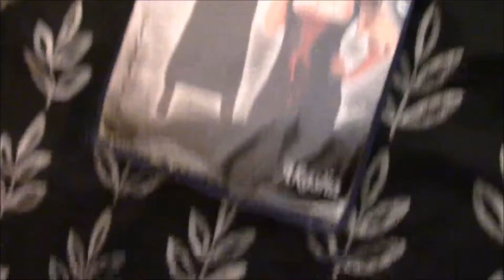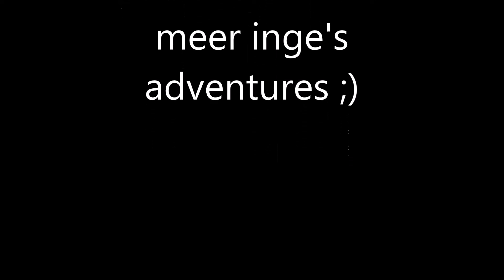halloweenkostuum kopen in benidorm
14 en 15 oktober